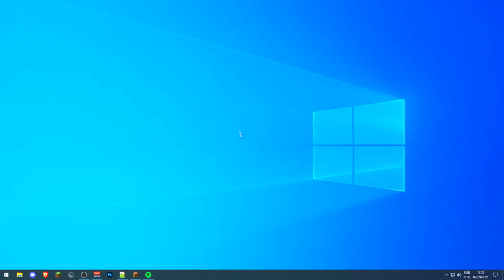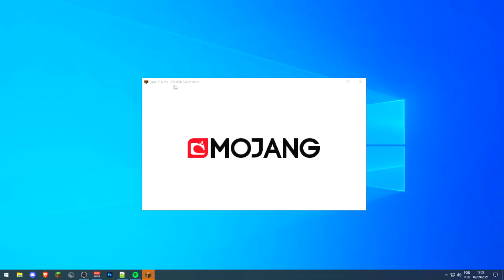Novo método de aumentar FPS (200% +FPS) - [Minecraft]